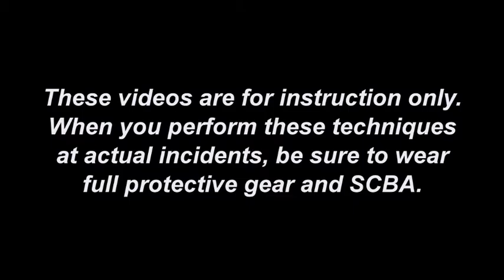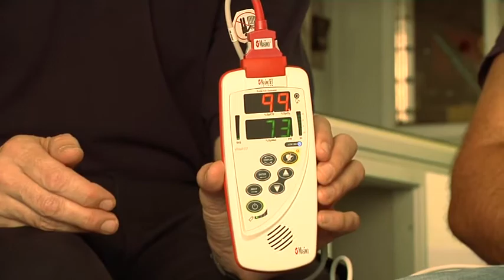Bag Valve Mask #2839257337001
Mike McEvoy discusses mechanically assisting ventilation in a spontaneously breathing patient using a bag valve mask.